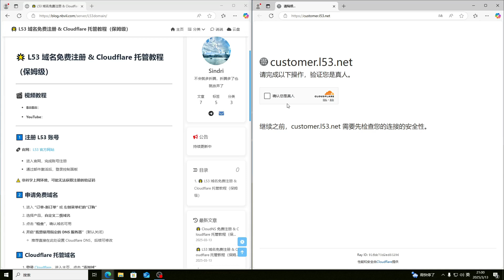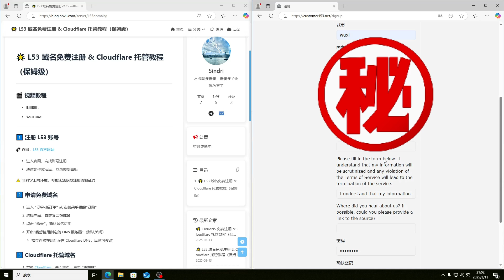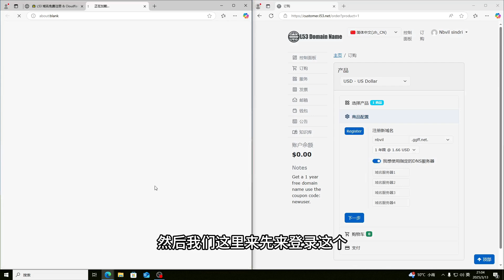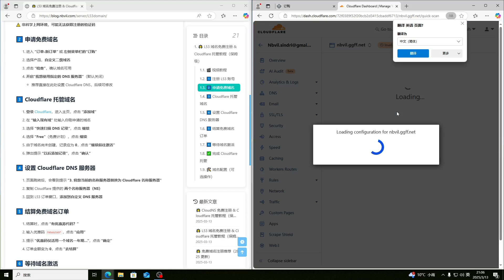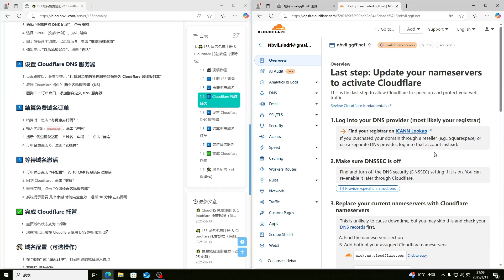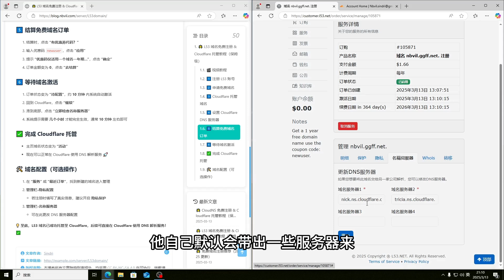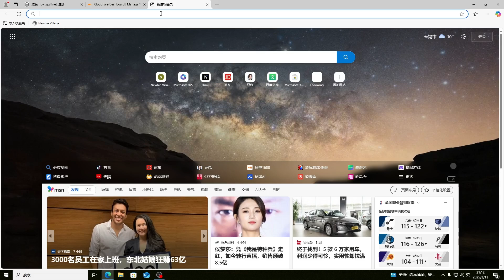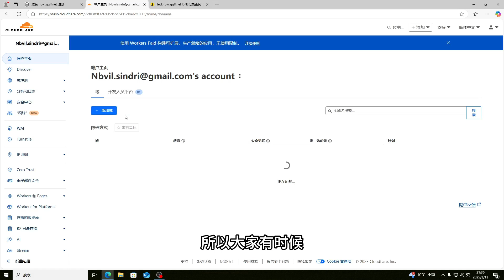L53 域名免费注册 & Cloudflare 托管DNS教程（保姆级）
L53 網域免費註冊 & Cloudflare 託管DNS教學（保母等級）

L53 Free Domain Registration & Cloudflare Managed DNS Tutorial (Nanny Level)

L53 ドメイン名の無料登録と Cloudflare ホスト型 DNS チュートリアル (ナニー レベル)